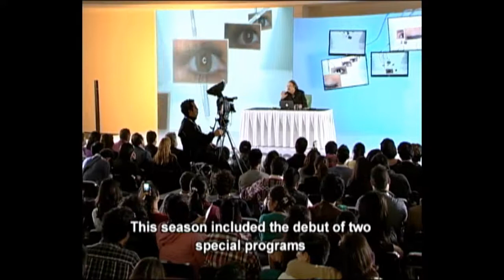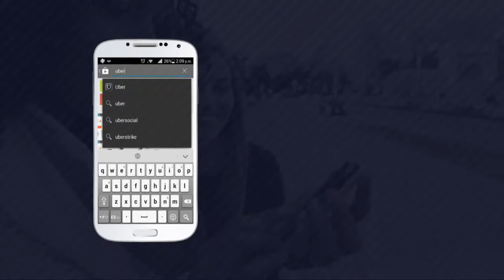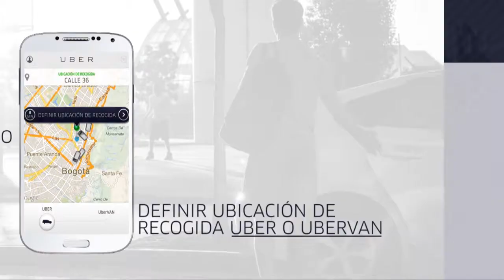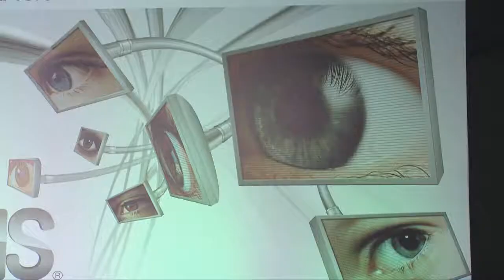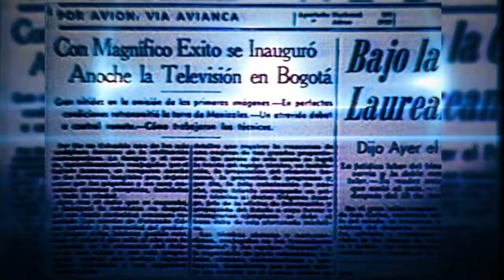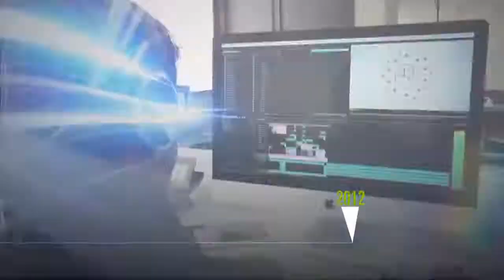TVMORFOSIS Colombia 2014 - Programa 8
Infraestructura del Derecho de Autor en el entorno audiovisual colombiano, nuevas formas de licenciamiento de contenidos y TDT

Colombia adelanta una reforma a sus normatividades de Derechos de Autor, fundamentalmente para cumplir con los compromisos adquiridos recientemente con las firmas de un grupo de Tratados de Libre Comercio con diferentes naciones. Las propuestas inicialmente presentadas por el legislativo contenían gran cantidad de planteamientos que no respondían a las necesidades de los grupos de interés y fueron finalmente retiradas, no sin antes haber sido declaradas como inconstitucionales por parte de la Corte Constitucional. La sociedad civil, por su parte, presentó sus propias propuestas y éstas continúan siendo estudiadas.

Lo más destacable de este proceso de reformas legislativas es la aprobación de la Ley de acceso a las Tecnologías de Información y Comunicación para las personas ciegas y con baja visión, que si bien no cumple con lo dispuesto por el Tratado de Marrakech – del cual Colombia fue uno de los primeros países en suscribirlo – sí evidencia acciones gubernamentales claras para avanzar en su implementación y cumplimiento.

En este programa discutiremos sobre cómo está preparado el ecosistema audiovisual colombiano en términos de derechos de autor, las nuevas formas de licenciamiento de contenidos audiovisuales y cuáles serán las incidencias de ambos modelos en la industria de la televisión en Colombia con su paso a la TDT.

HORA: 12:00 m. – 1:00 p.m.
INVITADOS:
Alejandro Ángel Torres  (Director Festival Creative Commons Bogotá 2014 – Colombia)
Juan Carlos Monroy R. (Especialista en Propiedad Intelectual y Derechos de Autor – Colombia)
Andrés Izquierdo (Especialista en Propiedad Intelectual – Colombia)